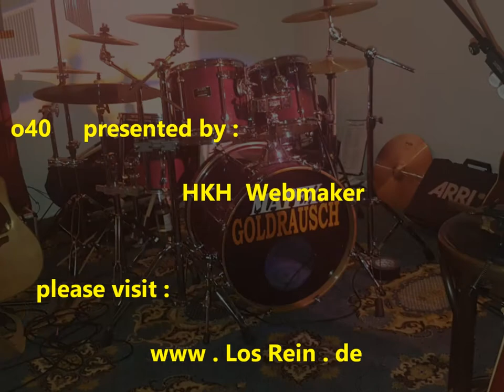Goldrausch a Tribute to Neil Young - Free World @ Foglwuid 16.2.19 ® HKH Webmaker ©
Goldrausch LIVE! - a Tribute to Neil Young  @ Bistro Cafe Foglwuid, Unterwössen 16.2.19
Handy Filmriss II Rockin In The Free World (all for Zero) by HKH Webmaker ©
+ Cortez The Killer, Down By The River, From Hank To Hendrix, The Loner, Cinnamon Girl...
Filmed at Cali Huaber in Unterwössen, Bavaria, Germany on Feb. 16, 2019.